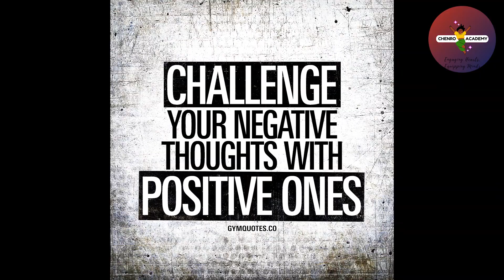Bad habits in your life | ඔබ නොදන්නා මාරාන්තික පුරුදු 10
ඔබ නොදන්නා මාරාන්තික පුරුදු 10
Bad habits in your life

🎵 Background video Info:

We tried to keep the Pexels License as simple as possible. Keep reading to find out more.

 * You can modify the photos and videos from Pexels. Be creative and edit them as you like.

Key Words -
baby care, pregnant, pregnancy, health, health care, childcare, healthy life, pregnancy care, newborn baby, child development, family health, pregnancy test, midwife, medical, covid, coronavirus,